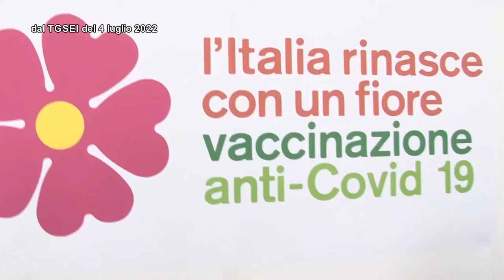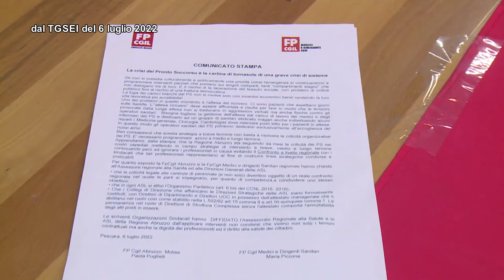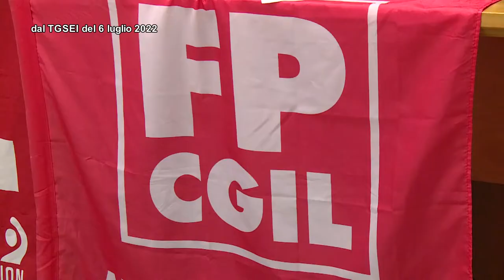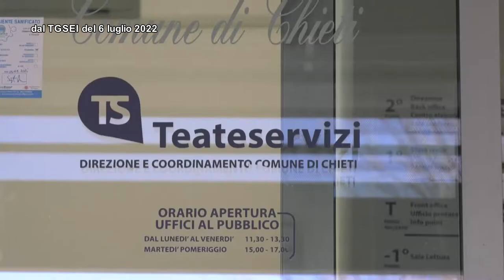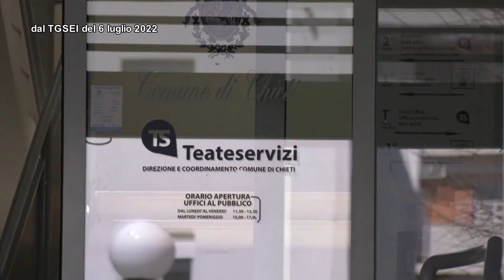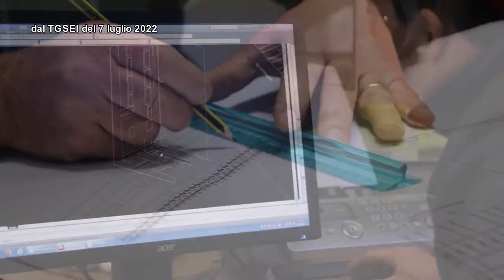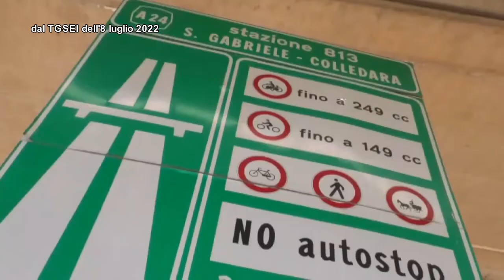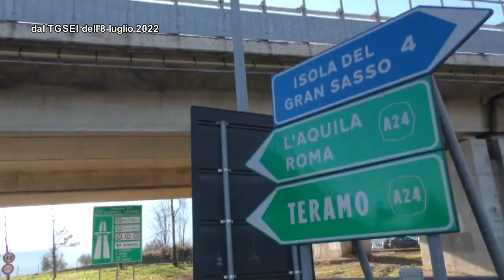TgSei La Settimana Domenica 10 luglio 2022